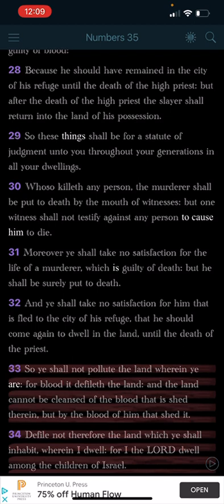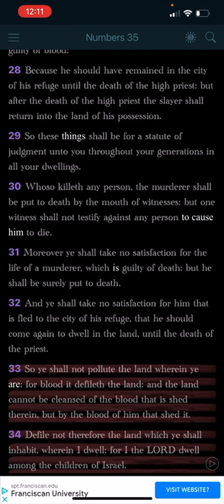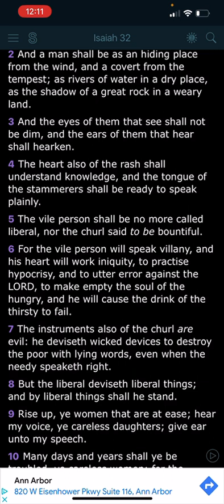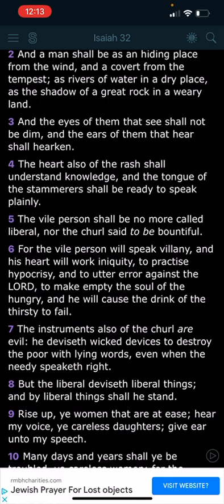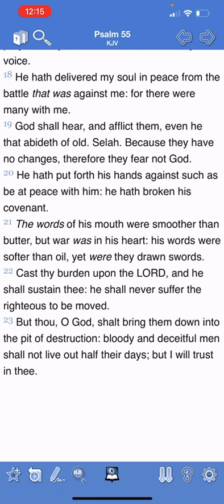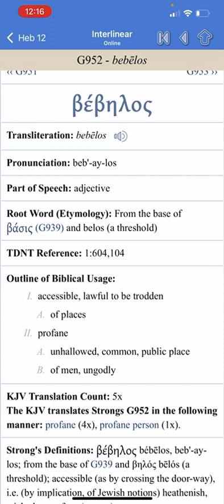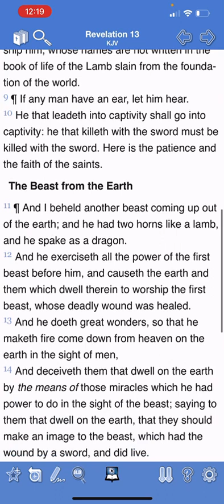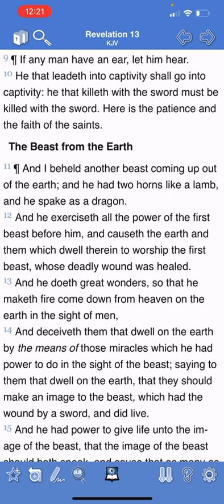Esau Will Perish